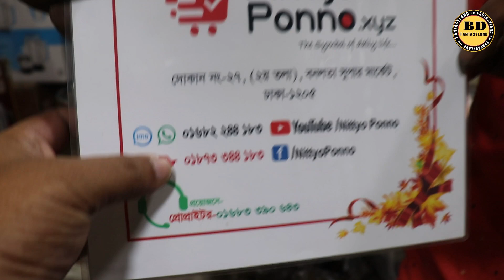ইফতার পার্টি সেট কিনুন মসজিদ,অফিস বা বাসা বাড়িতে ইফতার পার্টির জন্য//Iftar Party Item Set Price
এটা কোন দোকানের নাম্বার নয় 👇👇
মোবাইল: ০১৬৭২২৫৫৩৪২